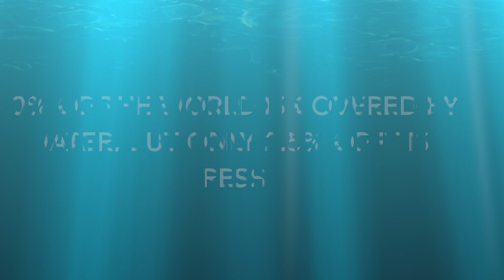Climate Innovation Challenge - Middle School First Place (Aquaponics)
Middle School First place winner at the Climate Innovation Challenge.

CAVU held the first New Mexico Climate Innovation Challenge on January 18th, 2020. Students and teachers participated on a showcase where to they had the opportunity to show their videos about climate adaptation ideas and projects.

Video created by Laniah Draper, Radfor Ashley, Jr. Valarie Castillo, Hayley Martinez from Ojo Amarillo Middle School.